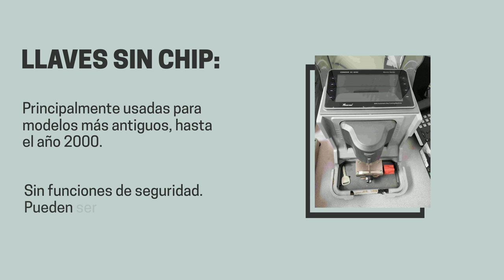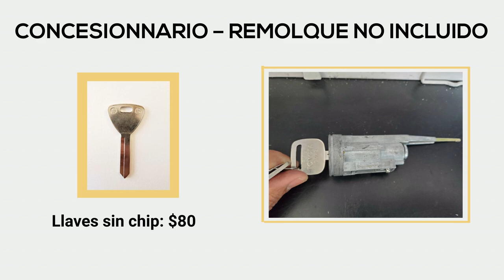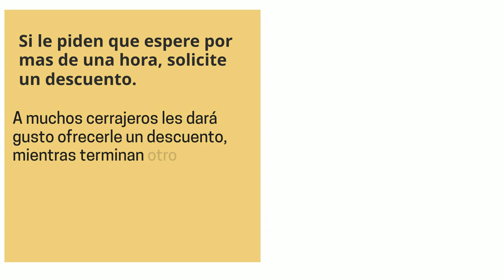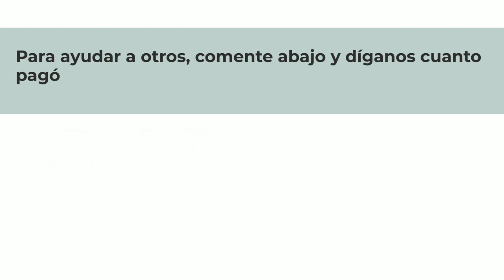Reemplazo de llave para Ford ZX2 - ¿Cómo obtener una nueva llave? (costos, tipos de llaves y más)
¿Perdiste tu llave Ford ZX2? ¿Necesitas un reemplazo? ¿O simplemente quieres hacer un juego de repuesto?

En este video hablaremos de las llaves para el Ford ZX2, el costo de una llave de repuesto/reemplazo, las opciones que tienes (en línea, concesionario o cerrajero), consejos sobre cómo ahorrar tiempo, dinero y más.

Primero, hablemos de los diferentes tipos de llaves para el Ford ZX2, así podrás identificar qué tipo de llave tenías (llave con control remoto (Fob) o chip transponder, si tu llave necesita ser codificada - o no, etc.)

Ford ZX2 – opción de llave sin chip transponder:

1991, 1992, 1993, 1994, 1995, 1996: (1191ET/H62)
Pedir en linea:

1988, 1989, 1990: (1184FD/H54)
Pedir en linea:

1983, 1984, 1985, 1986, 1987: (1181FD/H53)
Pedir en linea:

1983, 1984, 1985, 1986, 1987: (S1181FD/H52)
Pedir en linea: